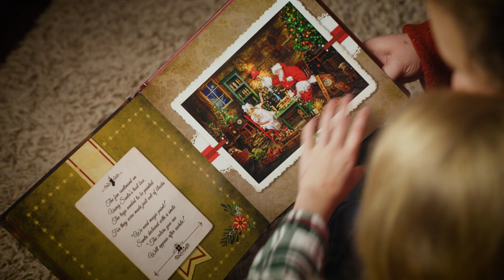The Wonder of Santa | Nashville, TN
The Wonder of Santa® in Nashville, TN is an interactive one hour private portrait session where your little ones will visit Santa in his real life workshop. Every moment is photographed, and the artists at the Wonder of Santa® will turn these photos into painted art pieces. Framed wall art, custom storybooks, and other unique gift items are available. Let us create a lasting legacy for your family.